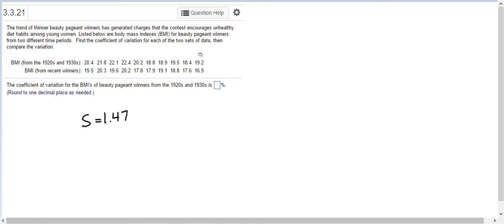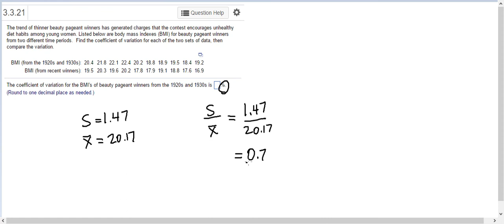Coefficient of variation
Calculating the coefficient of variation, which is simply the sample standard deviation divided by the sample mean, using the graphing calculator.

MyMathLab, Triola, Essentials of Statistics, 5th edition. Section 3.3, #21